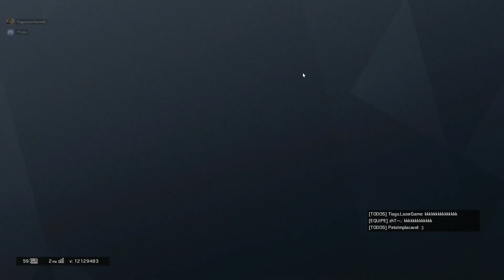RAINBOW SIX ESTRAGUEI O JOGO DE TODOS ?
RAINBOW SIX SIEGE JOGO QUE  ESTÁ DISPONÍVEL NO PS4, XBOX ONE E PC.

Fala meus amores blz, sou Tiago Lazer Game Rj aqui gravo  vídeos de vários jogos como: RAINBOW SIX, GHOST RENCOM, PUBG, FORTNITE, STATE OF DECAY 2, RESIDENT EVIL 7 e muito mais Blz.

"""MEU DISCORD: TiagoLazerGameRj#9770

SETUP

PC GAMER

Pentium g4560 7° geraçao
8gb ram DDR4
Fonte e gabinete simples

PS4 PRO
XBOX ONE S
XBOX 360
PS3
PC GAMER

AVERMIDIA GAME HD2 e
SHARE PS4

PSN: TIAGO LAZER GAME RJ

LIVE: TIAGO LAZER GAME

STEAM: TUCANORj

PARCEIRO